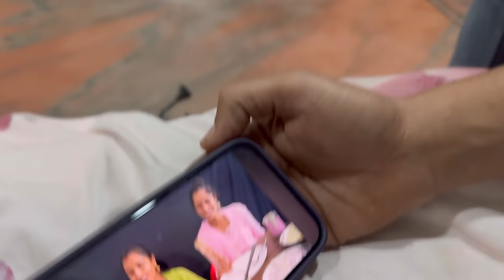Punamna Hojra sadi Gaya ?? 😱 | aaje Punamna Medical Report Kadhavya | Thakor Family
I hope enjoy this Family vlog...